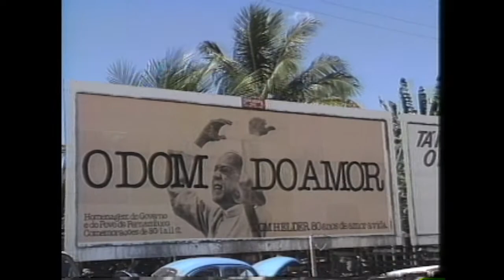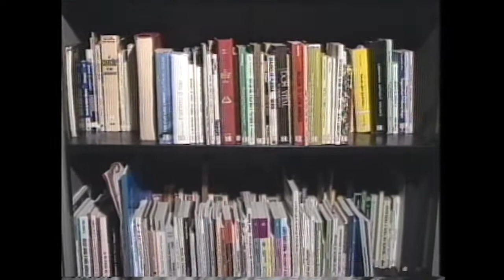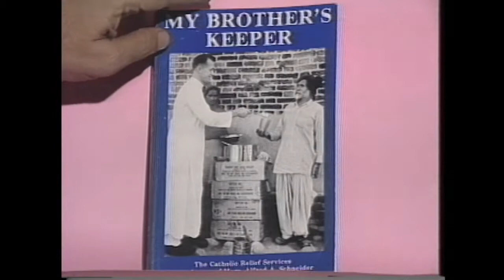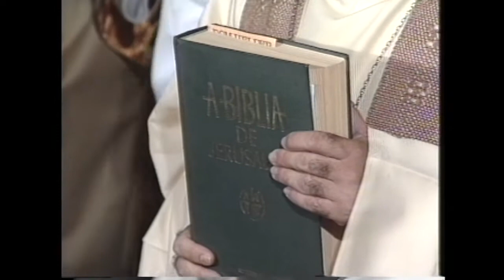Helder, Dom do Amor (1989)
Homenagens feitas a Dom Helder Câmara pela passagem dos seus 80 anos: seminários, romarias, musicais e demais eventos de uma programação que se estendeu por vários Estados brasileiros